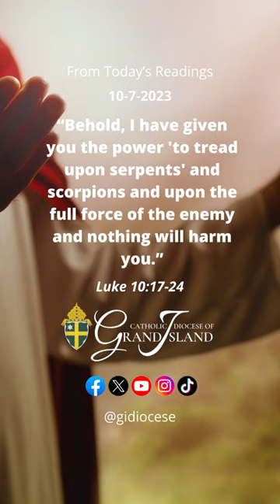10-7-2023 | For Today's Readings Visit